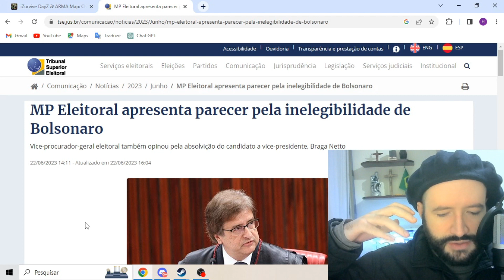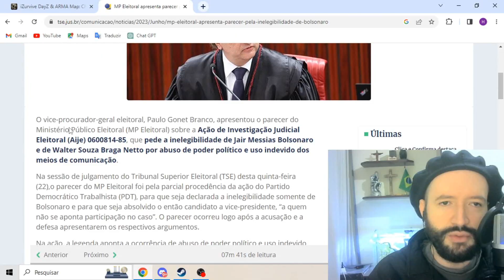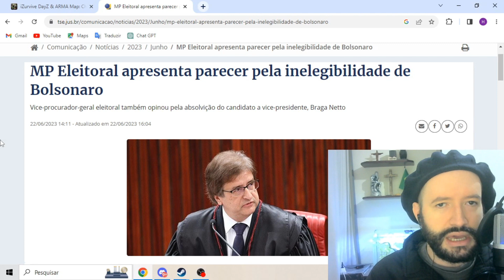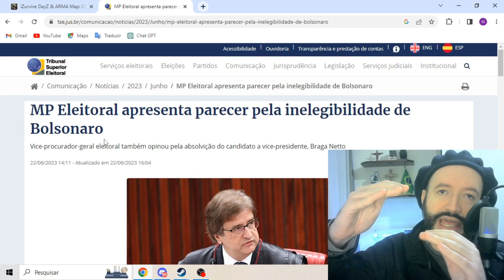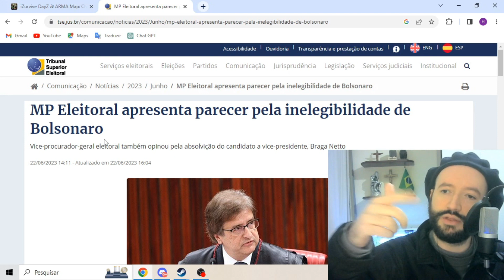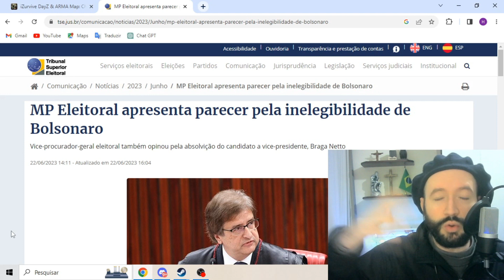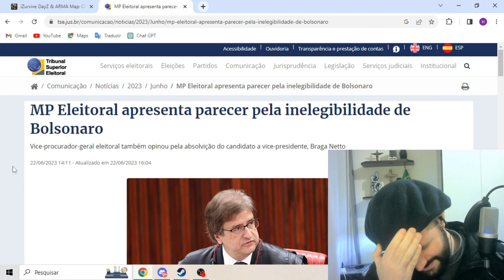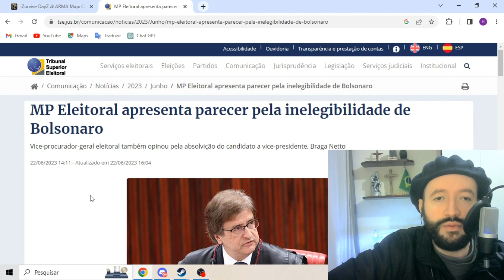Afinal, qual é a origem das leis de um país? Por que não tem lei no Brasil?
No episódio de hoje eu faço uma discussão filosófica sobre qual é a origem das leis de um país e explico porque está acontecendo o que está acontecendo atualmente no Brasil.